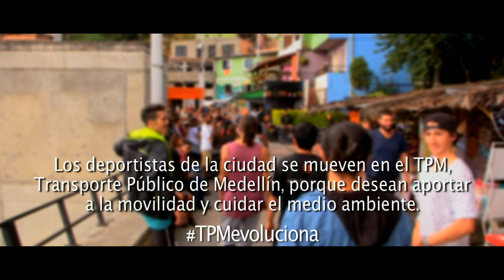Deporte y TPM - Historias en Transporte Público de Medellín